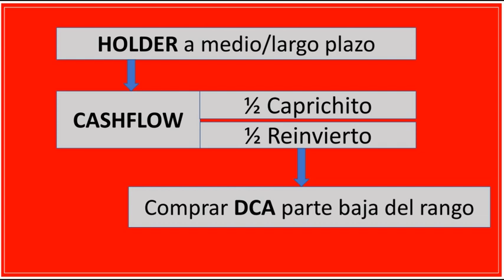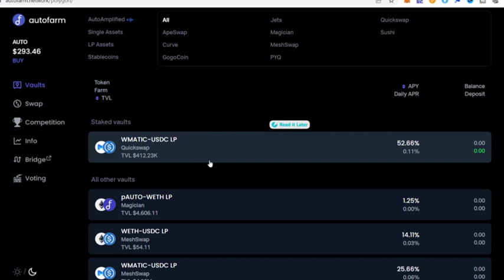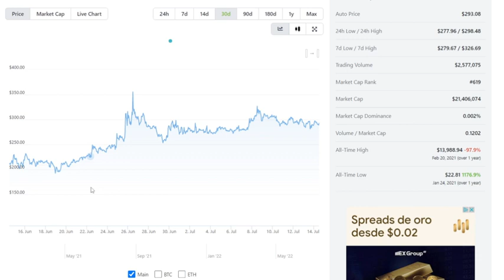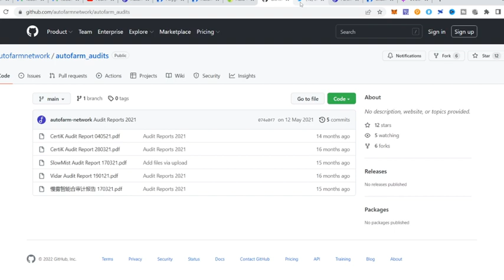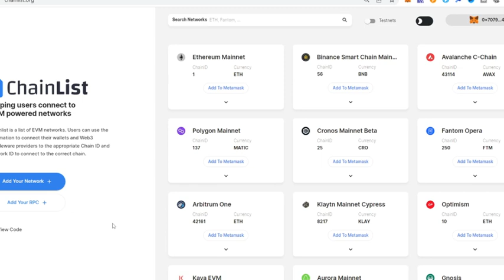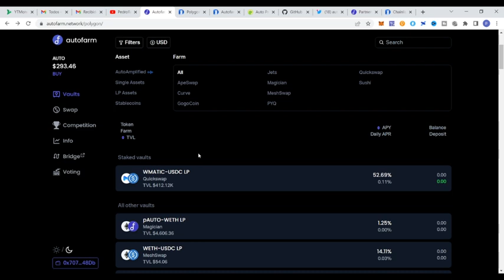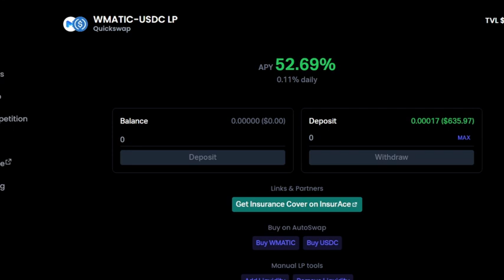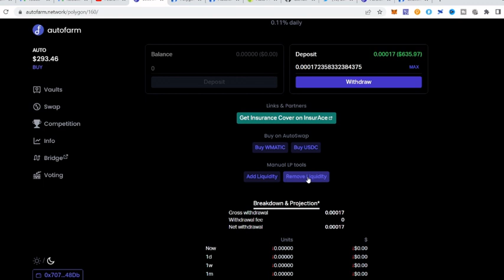💥AUTOFARM desde cero👨‍🎓 TUTORIAL completo de AUTOFARM💲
Revisemos los puntos que yo suelo mirar para elegir una plataformas DEFI donde invertir, y veremos si AUTOFARM, en la red de Polygon, los cumple:
- Que AUTOFARM estén en las primeras posiciones de la red en la que estén
- Ver la evolución del TVL de AUTOFARM, y que su evolución sea similar a la de mercado en general
- Que el comportamiento del token de AUTOFARM sea similar al movimiento del mercado
- Que AUTOFARM tengan alguna auditoria pasada
- Que AUTOFARM lleven tiempo funcionando
- Quienes son los grandes inversores de AUTOFARM
- Reviso el Whitepaper de AUTOFARM, donde miro varias cosas, pero una de las principales es que dentro de poco no tengan un incremento de token extraordinario, ya que producirían una bajada rápida del precio del token (inflación)